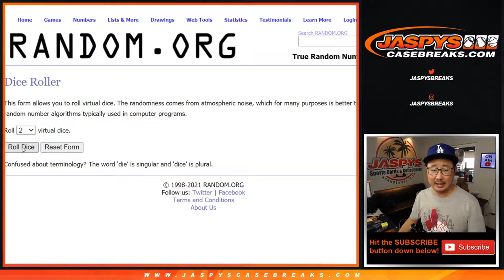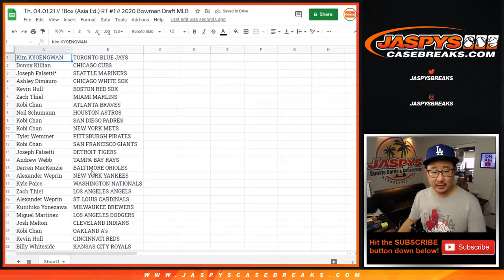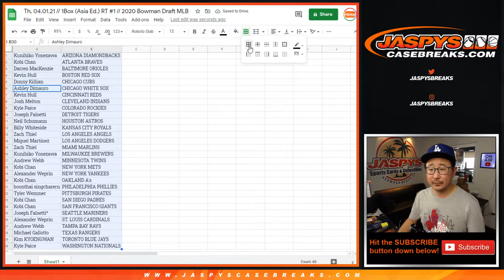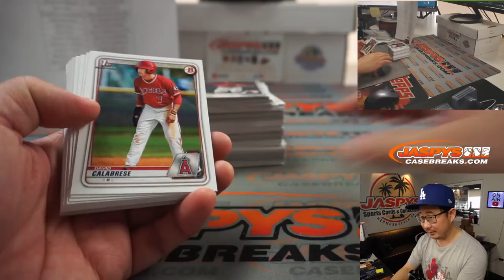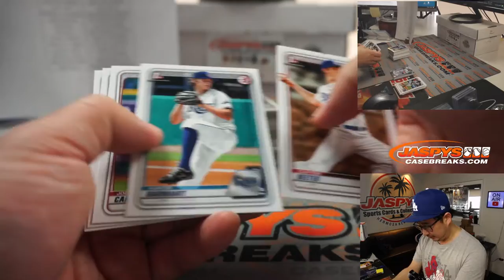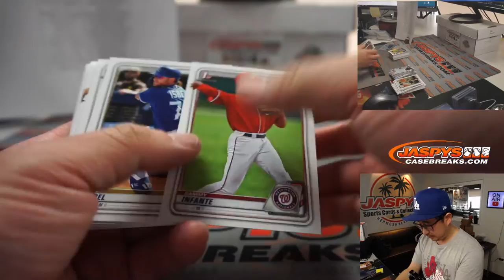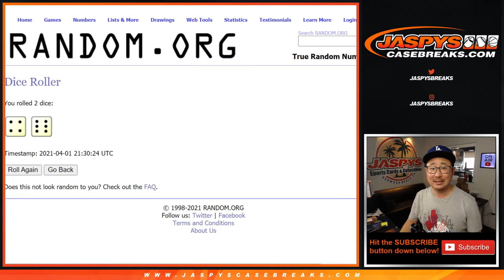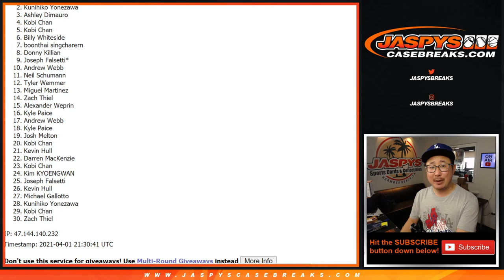Th, 04.01.21 // 1Box (Asia Ed.) RT #1 // 2020 Bowman Draft MLB